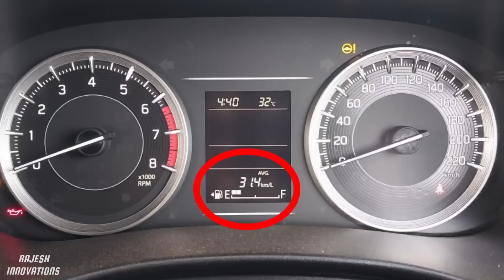ALL NEW BALENO - RAJESH REVIEW தமிழில்